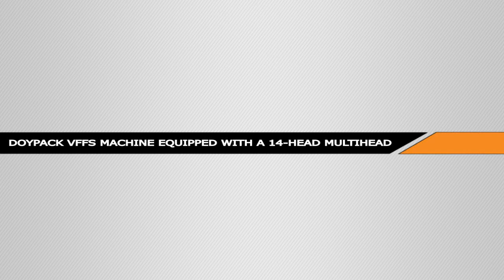Automatic Packaging Line for Dates in Doypack Pouches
VFFS machine AM020-D Doypack Edition, equipped with a 14-head multihead weigher ATD14-2.5D for dosing and packaging of dried fruits.
The machine has additional options as:
- zipper application;
- label application;
- easy opening;
- euro slot;
- nitrogen flushing;